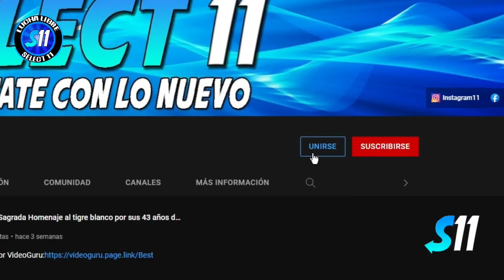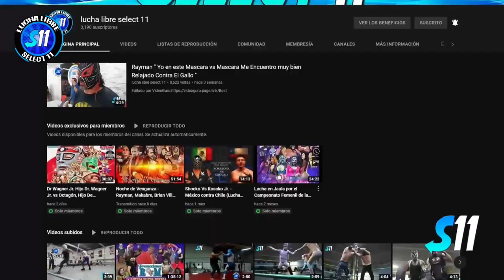Angel Oscuro, Tiger Trueno vs Black Kid, Principe Black Jr. ( Completo ) Drong Brothers Arena GDL